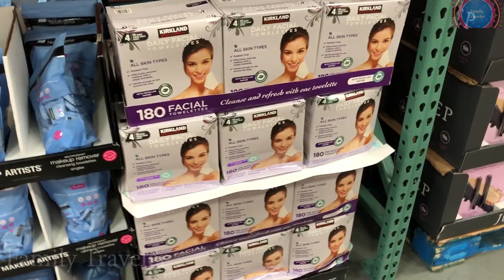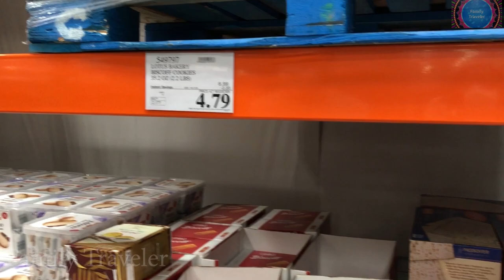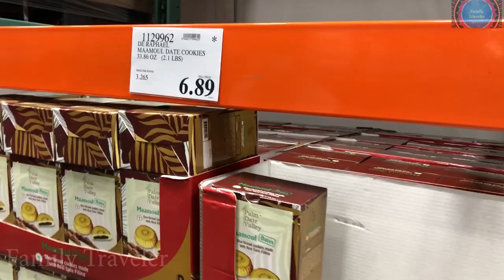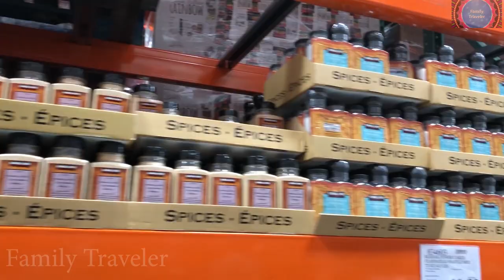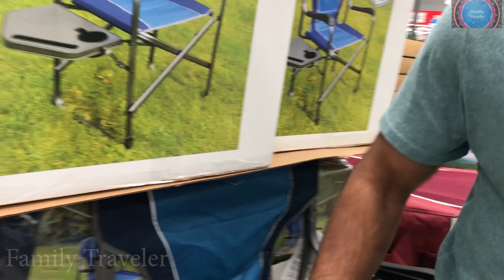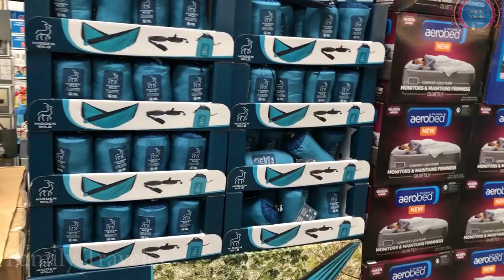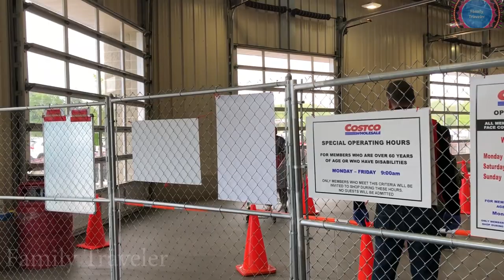Coronavirus update in America with lockdown shopping | FamilyTraveler VLOGS (2020) | USA Tamil VLOG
hi friends vanakkam
in this video i have updated about the situation in america especially new jersey where it has lots of covid19 cases next to new york city, good thing the curve is coming down but still we have the highest cases
we went to costco shopping in new jersey with all mask gloves and glasses to be in safer side and did outdoor shopping along with grocery shopping, its fun to do shopping usually but now a day its become a hectic in this covid situation
usually costco is crowded with lots of people the link is below to find how crowded it is

We love travelling together as a family. We (Satish, Dr.Swetha) are tamil channel youtuber (FamilyTravelerVLOGS) from Chennai, Tamil Nadu, India and currently residing in USA.